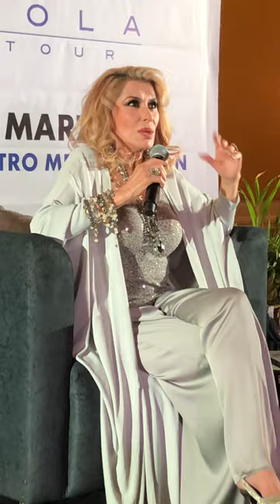“A la industria ya no le interesa crear estrellas de la canción”: Dulce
La cantante mexicana, Dulce, presentará su espectáculo SolaTour, el 16 de mayo a las 20hrs, en el Teatro Metropólitan, en el que realizará un recorrido por sus éxitos, como: Déjame volver contigo, Tu muñeca, Lobo y Heridas, entre otros.

Esta mañana, en conferencia de prensa, la intérprete de HazmeOlvidarlo comentó que actualmente en la industria es muy difícil que se recurra a un repertorio de nuevos compositores, es decir, grabar canciones para renovar el repertorio, ya que implica una inversión, aunque no descartó que existan nuevos autores talentosos.

Video y nota: Rodrigo González